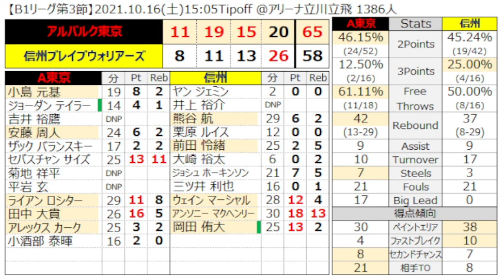Bラジ＃300 B1第3節「A東京 VS 信州 GAME1」切り抜き動画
プロバスケサークルBラジがお届けするBリーグを語り尽くす配信「Bラジ」第300回より、B1第3節、アルバルク東京vs信州ブレイブウォリアーズ GAME1 の振り返りパートの切り抜きになります。

🏀有志ブースターによるBリーグの楽しさ全力発信サークル「Bラジ」🏀